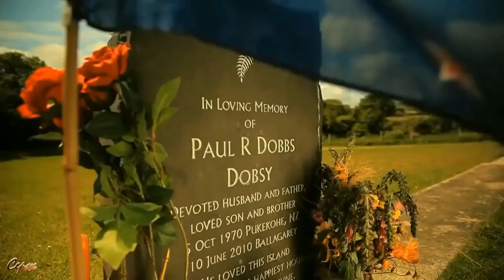Tourist Trophy - Street Racing 300S+Kmh ( Ken Mrs Remix 2017 )